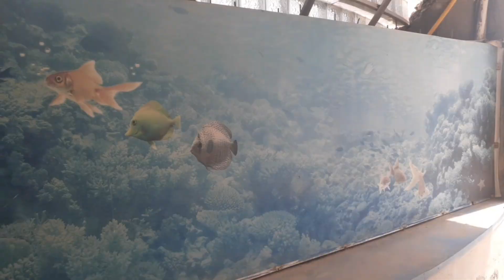Aqua Fun Resort Islamabad||Faiqa's Dolls World